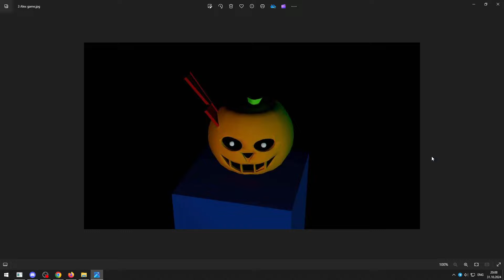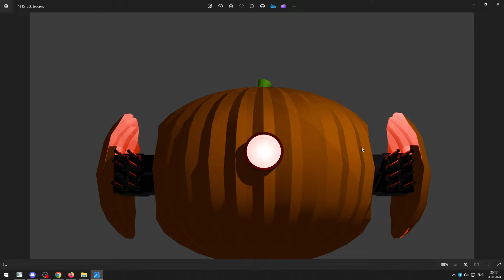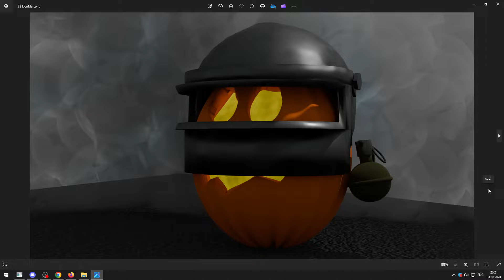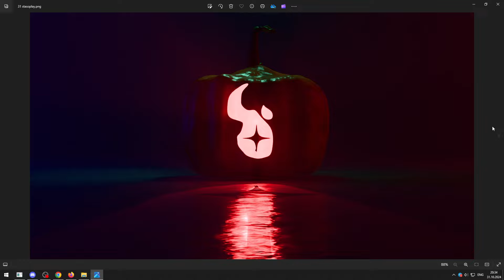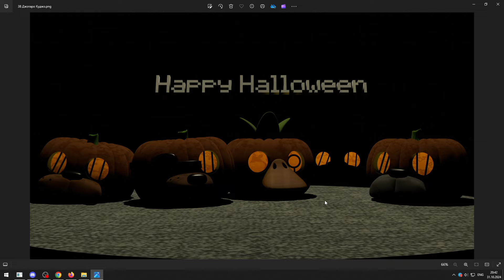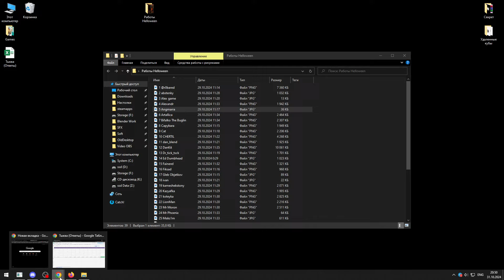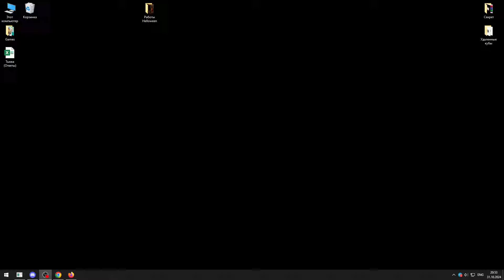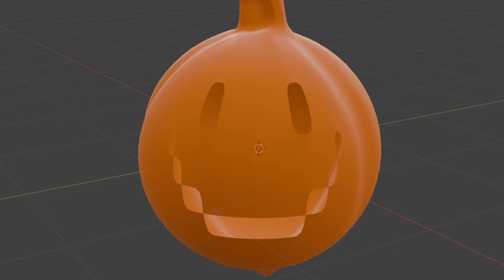Итоги конкурса игровых тыкв 2024 Запись стрима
Подведение итогов конкурса ваших видеоигровых тыкв, который проходил в дискорде/телеграмме.
Тыквы получились интересные, местами неожиданные, а местами жуткими.

Таймкоды:
0:00 Заставка
8:29 Начало
10:31 Работы
9:09 Импланты
49:49 Победитель
53:10 Второе место
54:10 Третье место
55:07 Ответы на вопросы